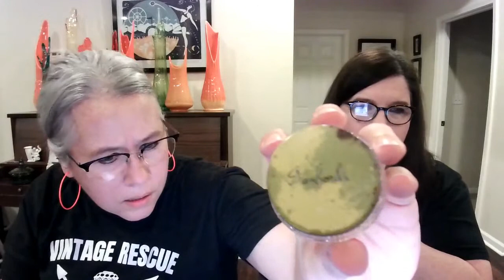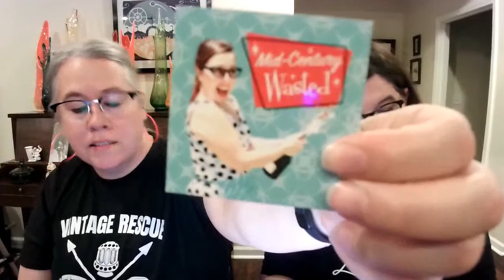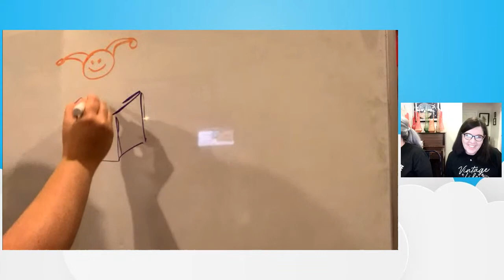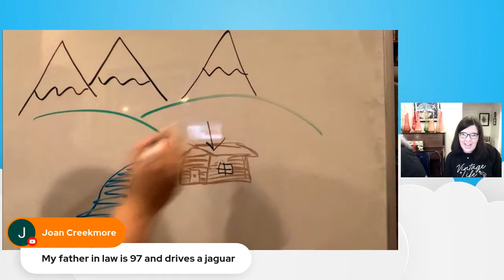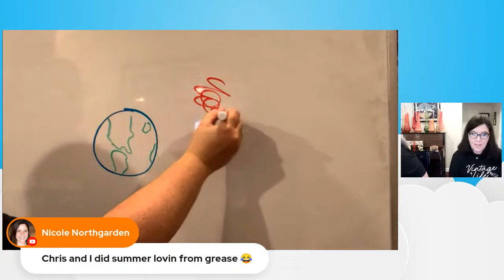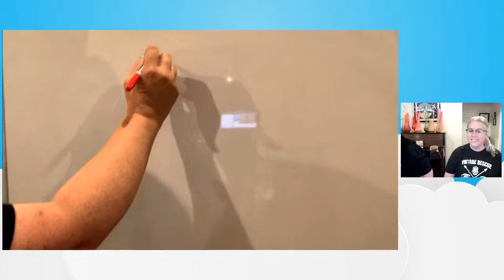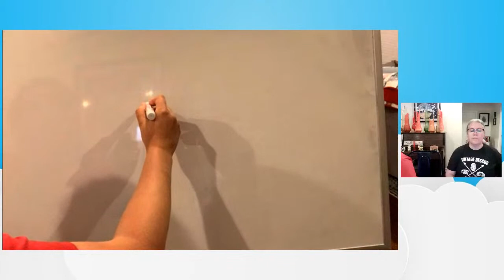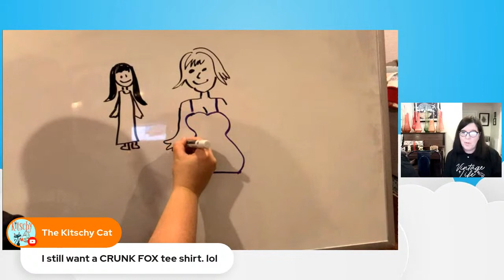Flippin and Sippin! | Vintage Haul | Games | Fun | Q&A | Live Sale!